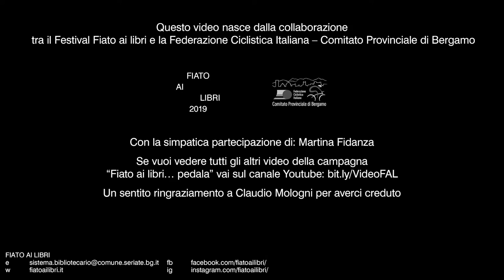Fiato ai libri 2019 - Martina Fidanza racconta il Festival Fiato ai Libri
La Federazione Ciclistica Italiana sostiene il Festival Fiato ai Libri in una campagna dal titolo "Fiato ai libri... pedala", qui insieme a Martina Fidanza.
Guarda gli altri video della campagna sul canale